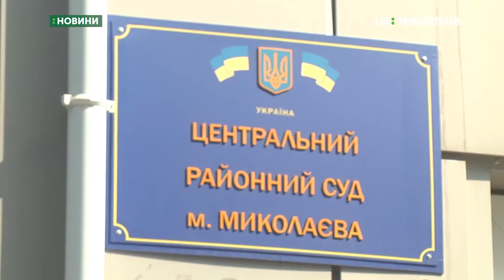Судове засідання у справі про сепаратизм перенесли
2 вересня 2019 року на судове засідання у  справі Сергія Долженкова та Євгена Мефьодова, яких звинувачують у сепаратизмі, не з’явились прокурор та один із підсудних. Засідання вдруге перенесли.